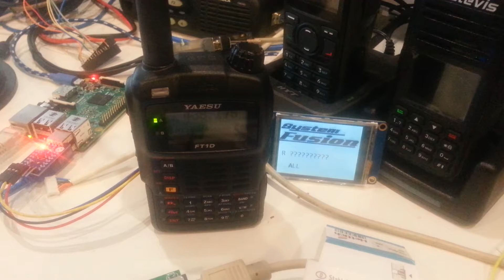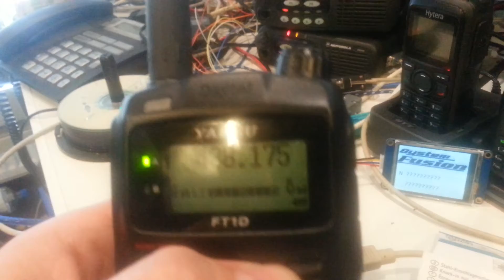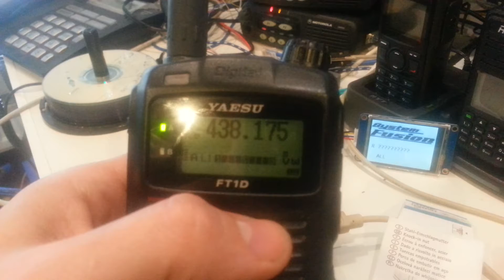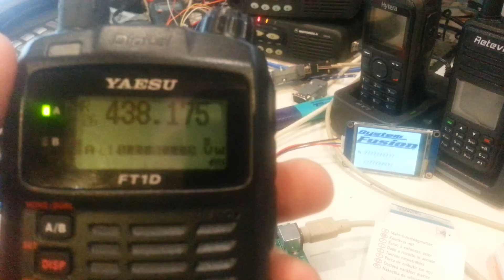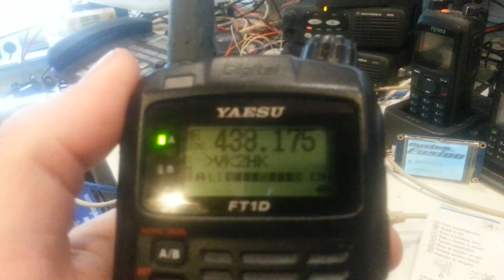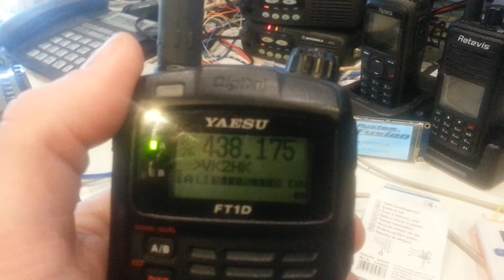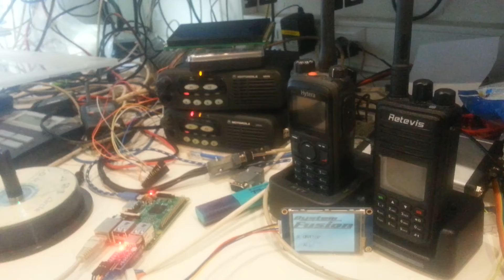MMDVM Repeater - Fusion QSO with VK4TUX & VK2HK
First QSO using  MMDVM Home Brew repeater  .
connected to VK4TUX   windows reflector from G4KLX .